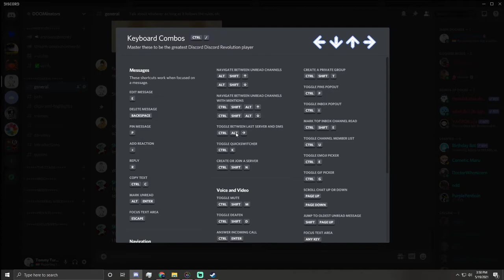Playing "Mary Had A Little Lamb" In the Discord Shortcut Menu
in the discord shortcut menu (cntrl /) You can use the arrow keys to the play DDR style arrows.
Am active over there and on twitch